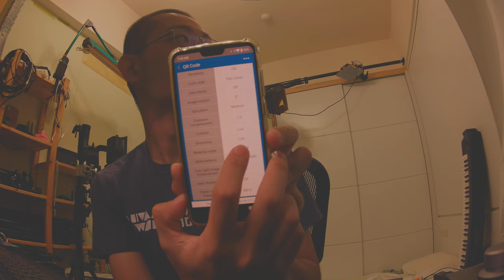low contrast dynamic range image quality test action camera for FPV Runcam thumb pro 4K 2